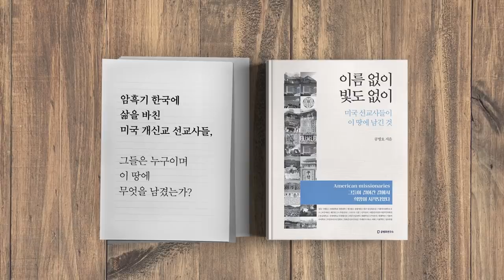마음은 떠났다 [공병호TV]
마음은 떠났다

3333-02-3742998 카카오은행 (예금주 : 공병호) / (텔레뱅킹 : 090 & 은행코드 : 90)